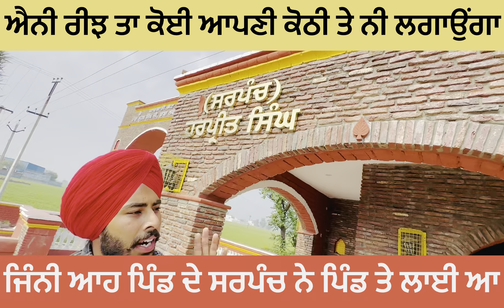ਐਨੀ ਰੀਝ ਤਾ ਕੋਈ ਆਪਣੀ ਕੋਠੀ ਤੇ ਨੀ ਲਗਾਉਂਗਾ, ਜਿੰਨੀ ਆਹ ਪਿੰਡ ਦੇ ਸਰਪੰਚ ਨੇ ਪਿੰਡ ਤੇ ਲਾਈ ਆ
kisan andolan,